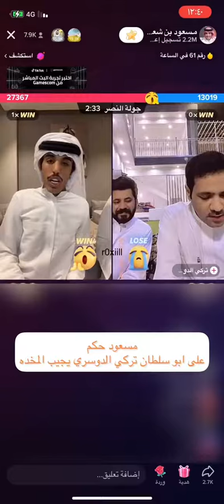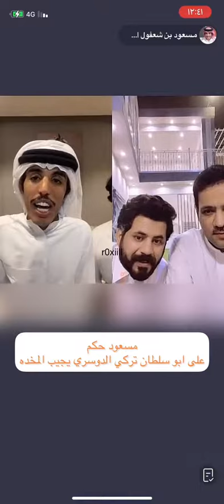بث : مسعود بن شعفول و تركي الدوسري. وحكم مسعود على تركي الدوسري